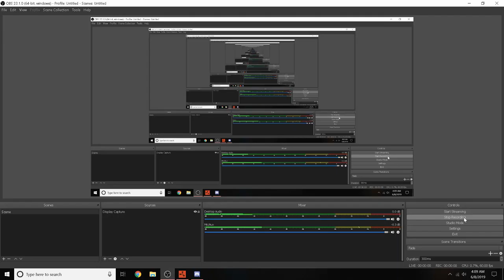Rust Duo Ep2 S2 Grindy Bois